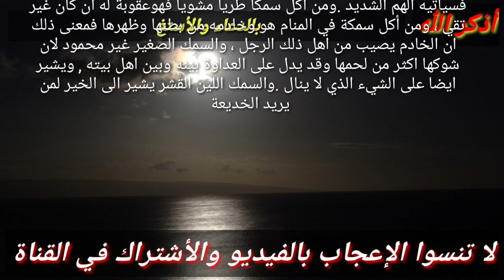تفسير رؤية السمك في المنام،شراء السمك في الحلم تبشر بقدوم أخبار مفرحة!!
هذا الفيديو يتحدث عن تفسير رؤية شراء السمك في المنام